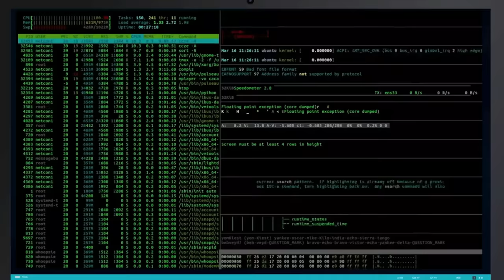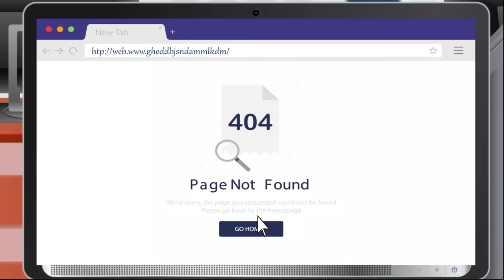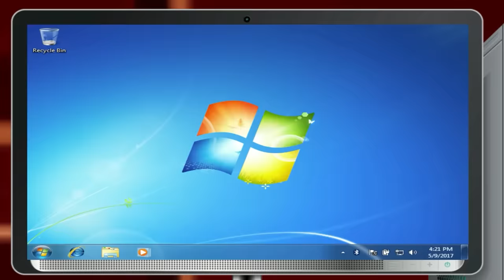Episode 64 - Detective Mehul VS Hacker | Tamil Riddles | Mehul Tamil-புதிர் | தமிழ் புதிர்